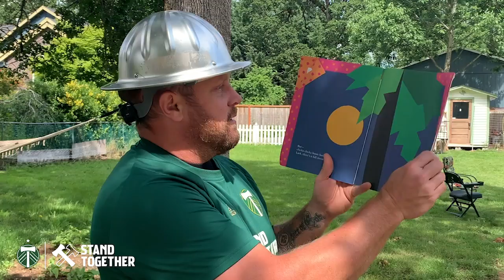Rose City Readers with Timber Joey | Chicka, Chicka, Boom Boom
Bringing you a special edition of Rose City Readers, presented by Unitus Community Credit Union as Timber Joey reads “Chicka, Chicka, Boom, Boom" written by Bill Martin, Jr. and John Archambault, illustrated by Lois Ehlertread with permission from Scholastic.